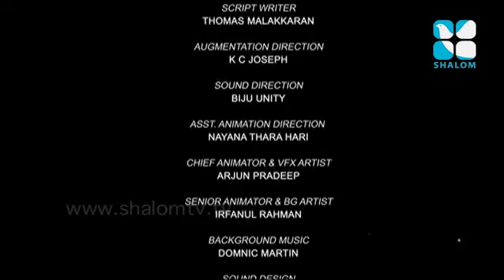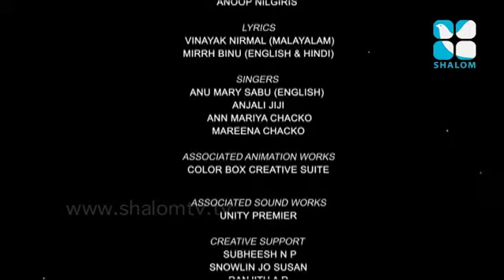SERAPHIN EPI:49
Everybody wants their kids to be safe. But how can we make sure that your kids are safe always?

In fact, we can’t! But God, our loving Father is even more careful about His children’s safety. That’s why He has appointed guardian angels for each one of His children.

Your kids would love this cartoon. Every time when little Joby and Jolly are in trouble, they say a little prayer ‘Praise you Jesus, Thank you Jesus.’ Let our little ones see for themselves what happens when the powerful name of Jesus is called upon for help.